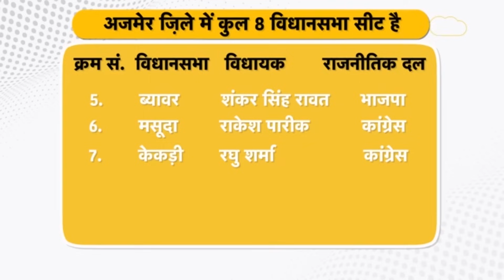'Ashok Gehlot के मंत्री रहे Raghu Sharma अब फिर Sachin Pilot के खास होने लगे हैं'!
राजस्थान की राजनीति में इस बात के सबसे बड़े गवाह के रूप में अगर किसी का नाम लिया जा सकता है तो वह नाम है सचिन पायलट का। सचिन पायलट की दोस्ती और दुश्मनी लगातार बदलती रही। एक नजारा अजमेर में देखने को मिला जब सचिन पायलट एक प्रेस कॉन्फ्रेंस को संबोधित करने के लिए अजमेर पहुंचे तो उनके स्वागत में जो चेहरे सर्किट हाउस में जमा थे उनमें से कई चेहरे ऐसे थे जिनकी  मौजूदगी चौंकाने वाली थी !